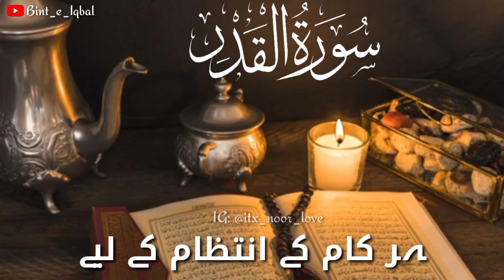Surah Qadar || AL-QURAN || Urdu translation || beautiful WhatsApp status 🥀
Laylatul Qadr, the Night of Decree or Night of Power, is one of the most sacred nights in the Islamic calendar. It takes place in the last ten days of Ramadan and was the night in which the Qur’an was revealed to the Prophet Muhammad (peace be upon him).

It is also believed to be the night in which Allah shows great mercy to His creation and the night in which one’s fate is decreed.

Allah says in the Qur’an,
“The Night of Decree is better than a thousand months,” (Qur’an, 97:3).
"Whoever prays on Laylatul Qadr out of faith and sincerity, shall have all their past sins forgiven.”
 (Hadith, Bukhari and Muslim).

Sincerely praying for forgiveness, reciting the holy Qur’an, sending salawat (blessings upon the Prophet) and offering optional (nafl) prayers are examples of beneficial acts of worship on these nights.
The exact date of Laylatul Qadr is unknown, although it is thought to occur on an odd night in the last ten days of Ramadan (e.g. the 21st, 23rd, 25th, 27 or 29th night). The Prophet Muhammad (peace be upon him) said, “Seek it in the last ten days, on the odd nights,” (Hadith, Bukhari and Muslim).
When Lady Aisha (may Allah be well pleased with her) asked the Prophet (peace be upon him) “O Messenger of Allah, if it is Laylatul Qadr, then what should I supplicate with?”

 he replied with the famous dua:
“Allahumma, innaka Afuwwun Karimun, tuḥibbu al-afwa fa‘afu anna” –
“O Allah, indeed You are Pardoning and Generous; You love to pardon, so pardon us.”

🔸Surah Qadar Urdu translation❤
🔸Ramadan Mubarak😘
🔸WhatsApp status